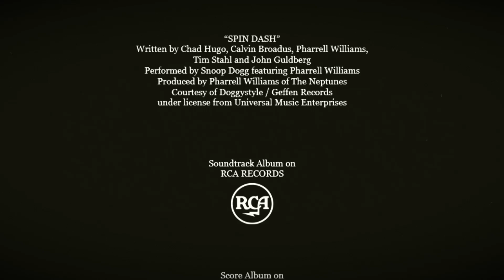PFA (in-credit)/Sega/Amblin/WBP Dist./PP/MPAA "PG" Screen (2001)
Full title: Paramount Feature Animation (in-credit)/Sega Films/Amblin Entertainment/Warner Bros. Pictures Distribution/Paramount Pictures/MPAA "PG" Screen (2001)

For @blooj249

Taken from the end of a domestic 35mm film reel of a computer-animated action-adventure comedy film "Sonic the Hedgehog" (2001).

Note: Fake/fanmade.